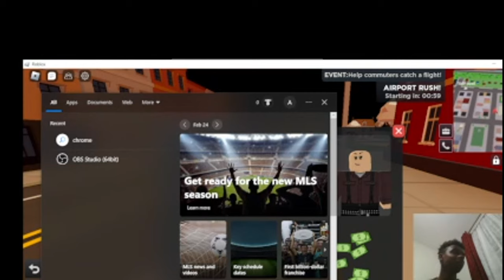I BECAME The Best Taxi Driver 🚖 IN ROBLOX(Taxi Boss) 😉❤️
hey Guys moose here back with a Banger!

watch my videos till the end!

ive got 90  WatchHours!

WHATSUP MOOSIES !WELCOME BACK AGAIN ITS MOOSE ONCE AGAIN AND TODAY'S VIDEO WILL BE ABOUT(   Taxi Boss Car Roblox Game!) Part 1 yo 🔥 🔥 So Stick with Me and see how I do!

 ➡️42 LIKES

One love to You all 🧸

See you in the next Banger🎉

Peace Out!